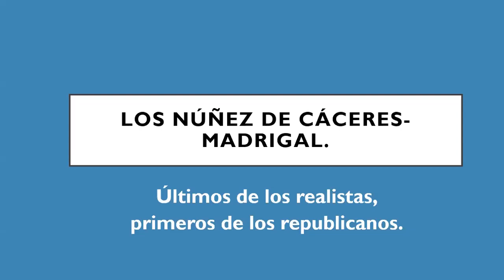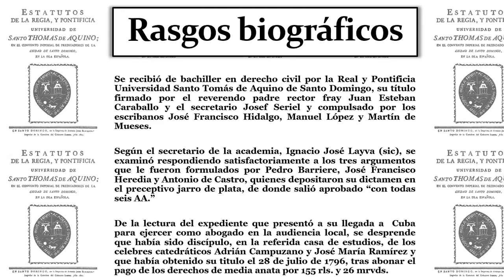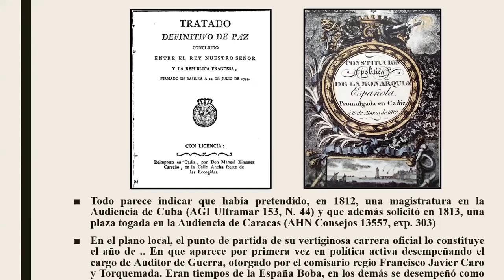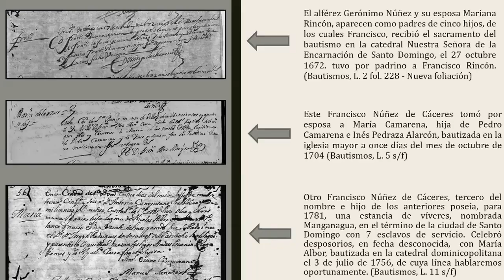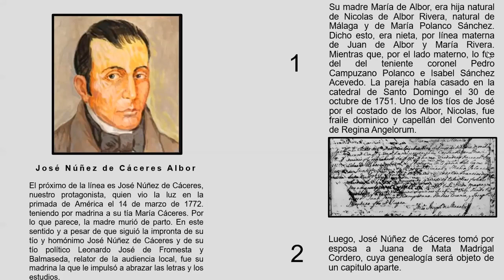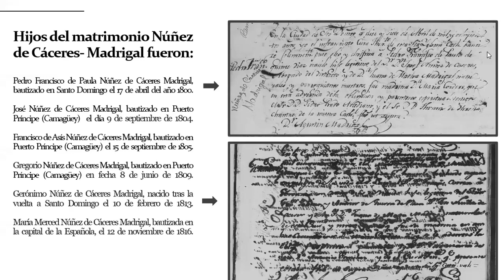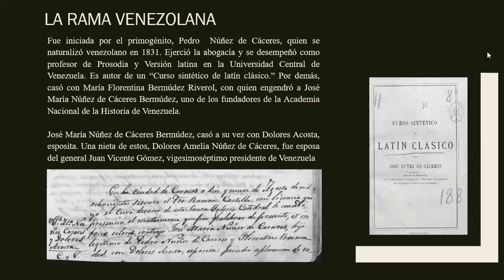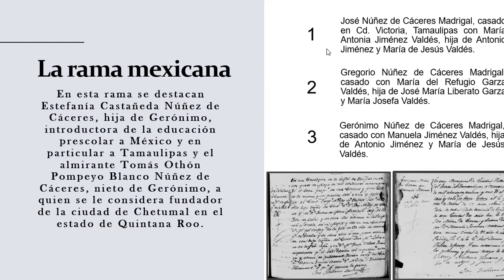“Genealogía de José Núñez de Cáceres”, con motivo del Bicentenario de la Independencia Efímera.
Expositor: Joan Ferrer Rodríguez, miembro correspondiente nacional.
12 de agosto 2021. Serie de conferencias con motivo del mes del 90.⁰ aniversario de la Academia Dominicana de la Historia.